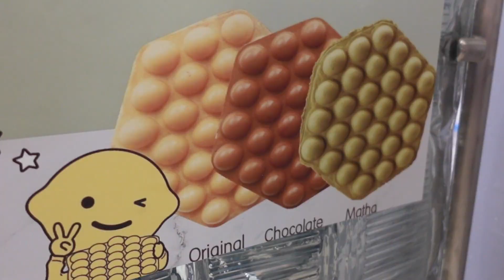Sipping Tea through Collin County Texas